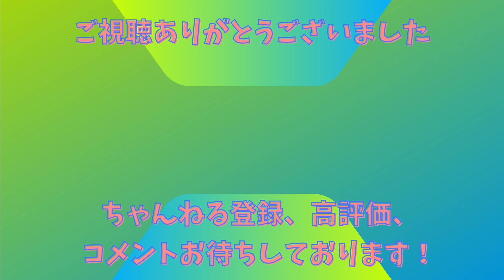【前立腺癌】「月◯回の射精はキケン！？」前立腺がんの5大リスクについて解説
ルーツケアストレッチちゃんねるの太田です。今回は、『前立腺がんの5大リスク』というテーマで解説させて頂きました。健康を維持する為に有益な情報になっております。ぜひ参考にして頂けたらと思います。

【動画目次】
00:00 オープニング＆今日のテーマの説明
01:50 チャンネルの紹介
02:53 前立腺がん5大リスク①肥満
04:47 前立腺がん5大リスク②家族歴
05:56 前立腺がん5大リスク③高年齢
06:52 前立腺がん5大リスク④食事
08:48 前立腺がん5大リスク⑤運動
10:38 その他、注目事項
12:11 今日のポイント&まとめ
13:15 エンディング

他の人の動画で関連する動画
🔹【ベストセラー】「月●回以上の射精は危険！？前立腺がんが急増している「意外すぎる理由」」を世界一わかりやすく要約してみた【本要約】

🔹前立腺がんの簡単な全体像を知っておこう(家族知人のために)(13:30より前立腺がんライブへ移行)

🔹【医師解説】癌になる食べ物はこれだ！ 知っておきたい身近な発がん物質【癌にならない食生活】

ルーツケアストレッチちゃんねるの紹介
「つらい症状を自分で解決！」をテーマに元理学療法士で治療家の太田が、ストレッチ方法やストレッチグッズなど、痛みの解消や健康寿命を向上させるためのノウハウを配信中！

🎽つらい症状を解決する為のストレッチ方法
🔧ストレッチグッズの紹介、使い方

を出来るだけ丁寧にわかりやすくお伝えしております。

【太田晋太郎：プロフィール】
30代、治療院経営者兼院長。株式会社ルーツケア代表取締役社長。JOPA（日本オステオパシープロフェッショナル協会）でオステオパシーを学ぶ。
2016年:理学療法士8年目、北海道帯広市に「整体院ルーツケア」開業。
2021年:「株式会社ルーツケア」設立。4人の仲間と共に日々楽しく活動中。
ビジョン:「人々の健康寿命の向上に貢献する」という夢を叶えるために情報を発信中！

事業・活動のご紹介
【株式会社ルーツケア】